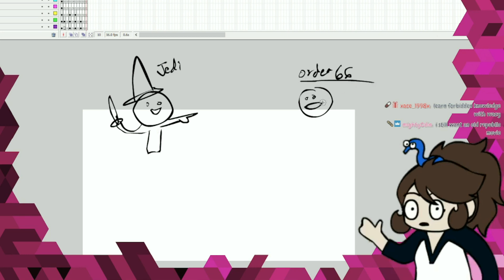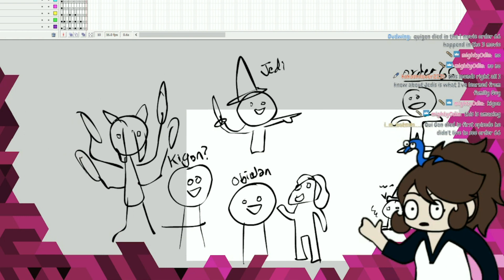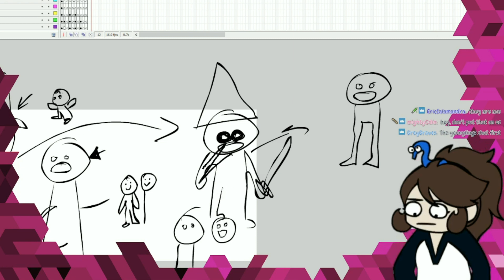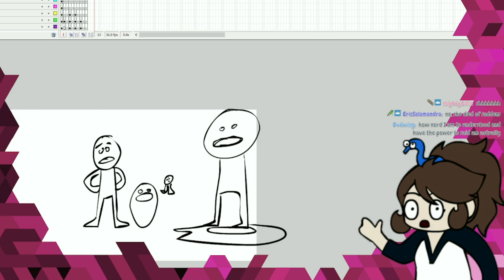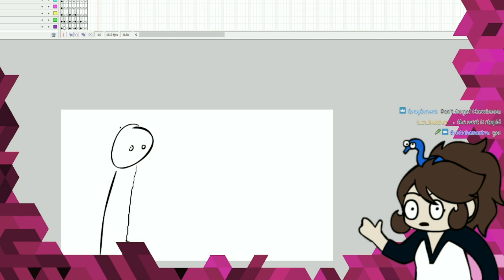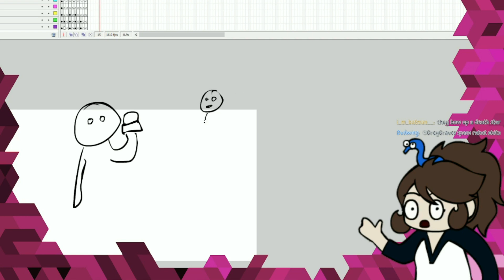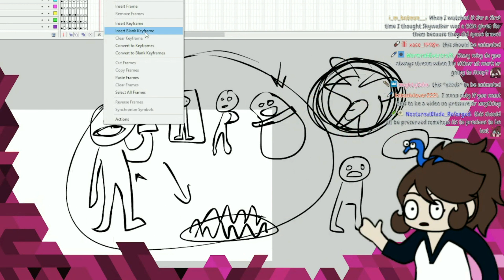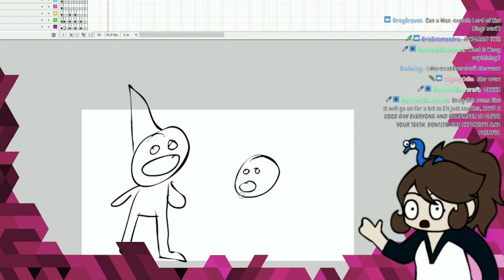Wazy Explains Star Wars